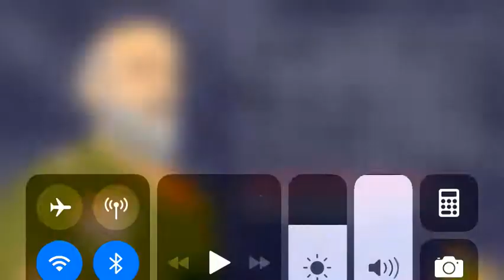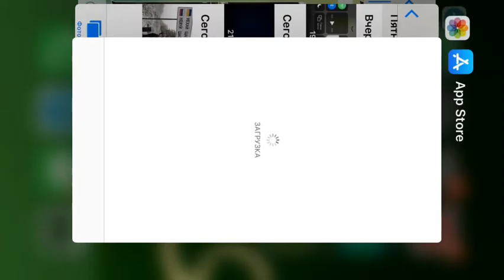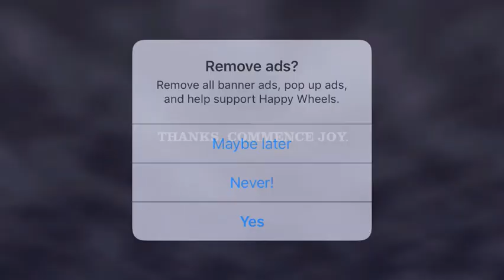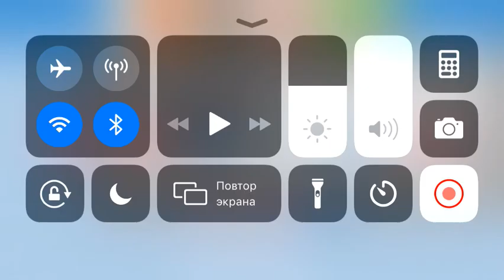Перелом костей и суставов(happy wheels)